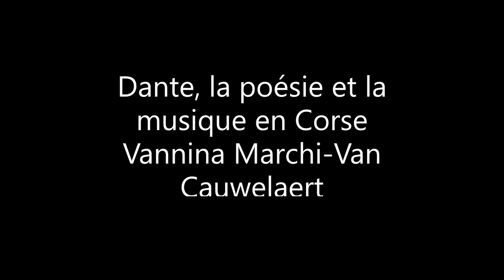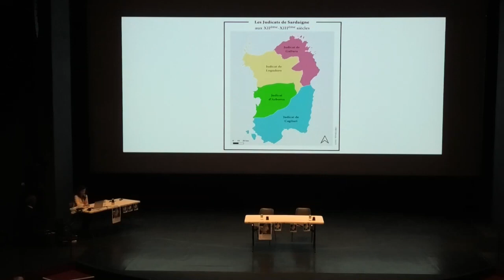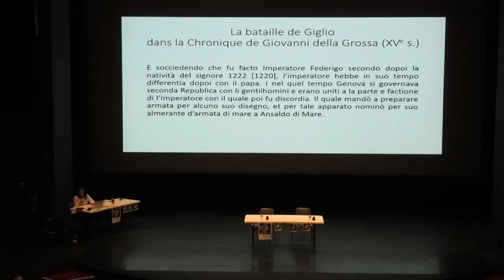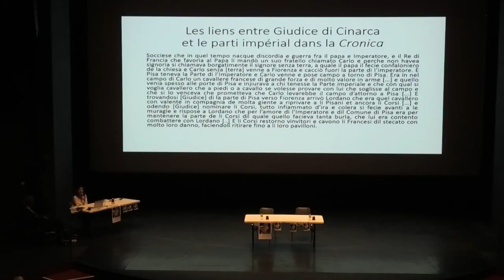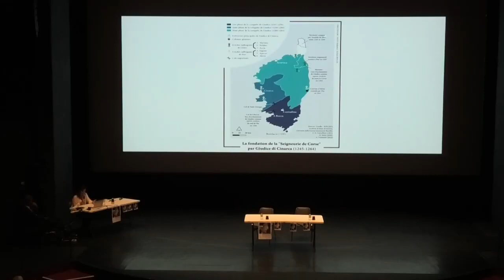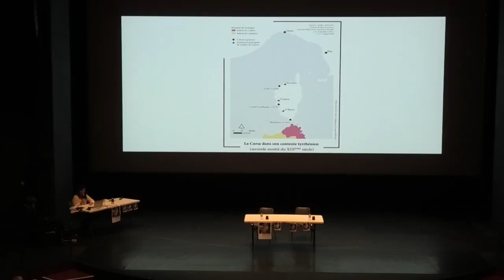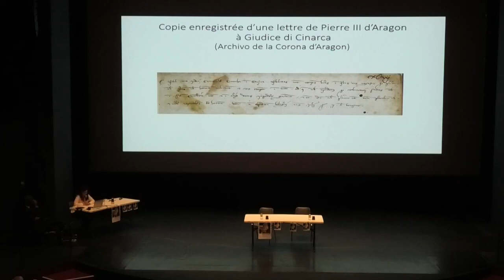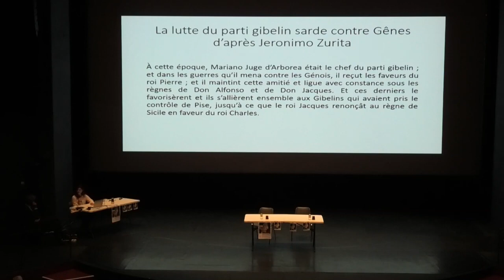La Corse au temps de Dante - Vannina Marchi Van Cauwelaert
DANTE, la poésie et la musique en Corse

Vannina Marchi Van Cauwelaert
MCF en histoire médiévale (Université de Corse)
« La Corse au temps de Dante »
Bastia, 29 septembre 2021

Colloque interdisciplinaire organisé pour la célébration des 700 ans de la mort de Dante sous la direction de Françoise Graziani (Université de Corse, Chaire Esprit Méditerranéen) en partenariat avec l’Université de Pise, la Collectivité de Corse et la Ville de Bastia, sous le patronage de l’Accademia della Crusca, de Associazione degli Italianisti, de la Société Dante Alighieri et de la Société Dantesque de France.

Pour marquer la célébration des 700 ans de la mort de Dante, l’Université de Corse invite des chercheurs de diverses disciplines (littérature, musicologie, anthropologie, philosophie, histoire, arts du spectacle) à interroger de divers points de vue l’impact de l’œuvre dantesque sur les poètes et les musiciens, et en proposer de nouvelles lectures.

Responsable scientifique : Françoise Graziani, professeur émérite en littérature comparée, Laboratoire “Lieux, Identités, eSpaces, Activités” (UMR 6240 LISA), Université de Corse.